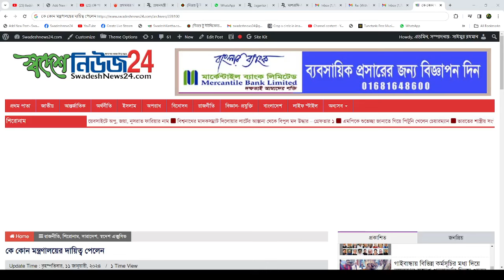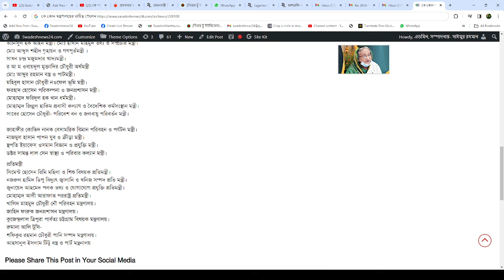নতুন মন্ত্রী-প্রতিমন্ত্রীরা কে কোন মন্ত্রণালয়ের দায়িত্ব পেলেন | New Minister Oath | Election 2024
কে কোন মন্ত্রণালয়ের দায়িত্ব পেলেন News Minister List Election 2024